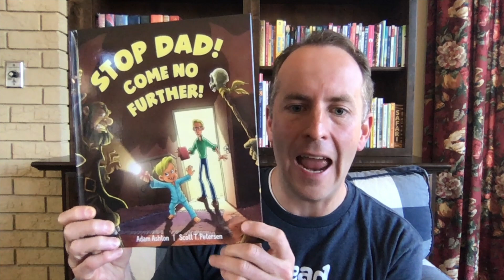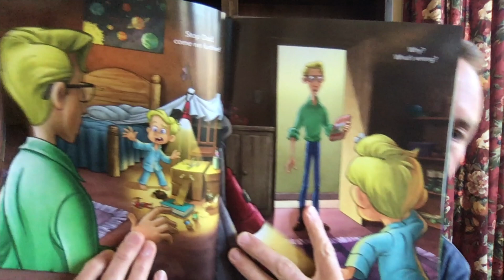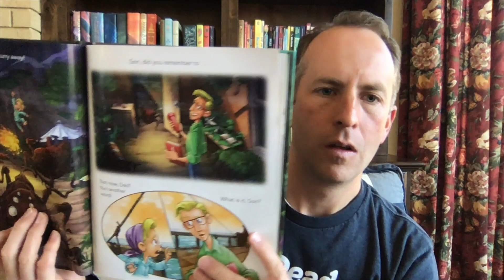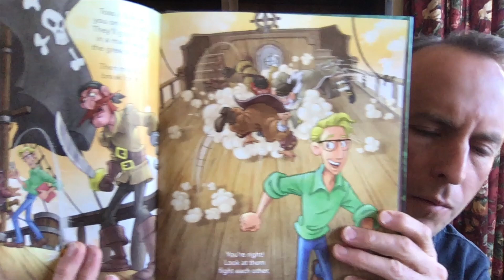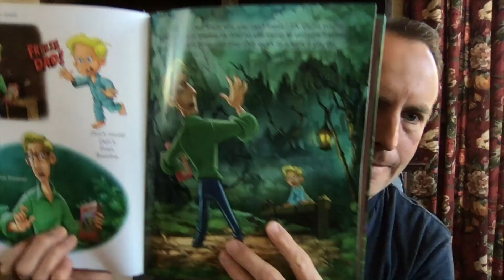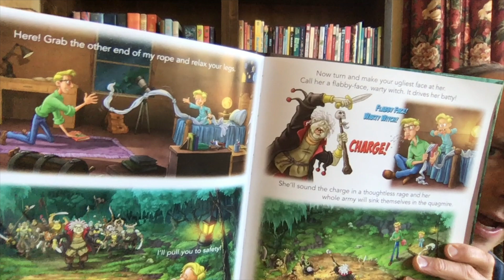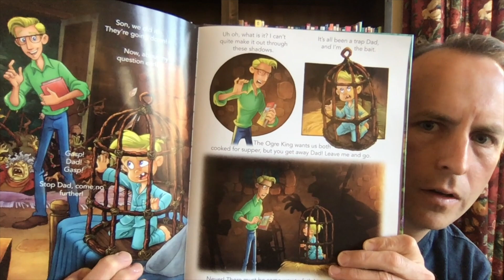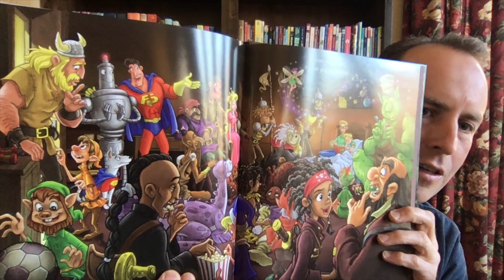Stop Dad! Come no Further! by Adam Ashton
Welcome our guest author to The Cozy Chair! Adam Ashton shares his fascinating tale of a father and son on a dangerous journey before bed time. Come along for narrow escapes from giant spiders, pirates, and ogres. You and your child are bound to love this new bedtime favorite!

Here is the link where you can purchase the book: